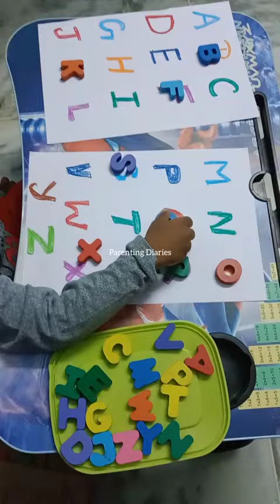Activity 25 || 3yrs old ||preschool activity|| Montessori at home || Toddler activity